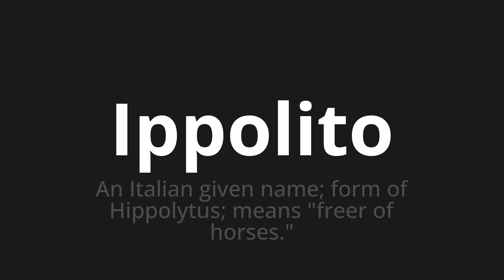How to pronounce Ippolito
Master the Pronunciation of 'Ippolito Which Means Ippolito' - which means : An Italian Given Name;Form of Hippolytus;Means "Freer of Horses." 📝 with @PizzaPronunciation 🎓🗣️ - [Your Guide to Italian]

Learn to pronounce 'Ippolito' perfectly in Italian with our easy and engaging tutorial by @PizzaPronunciation! 📖📽️ In this comprehensive video, we provide you with native speaker examples 🗣️👂 and phonetic breakdowns 🎵 to ensure you get the pronunciation just right.

How to say Ippolito in Italian